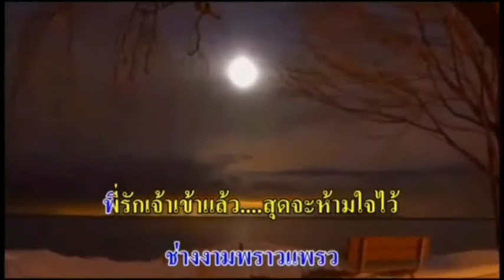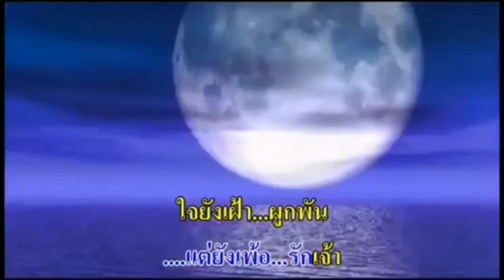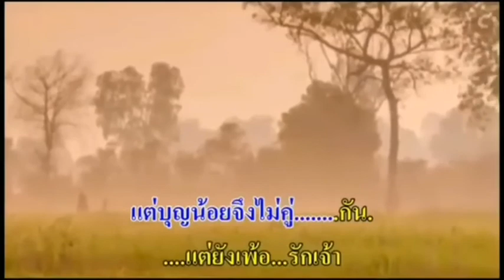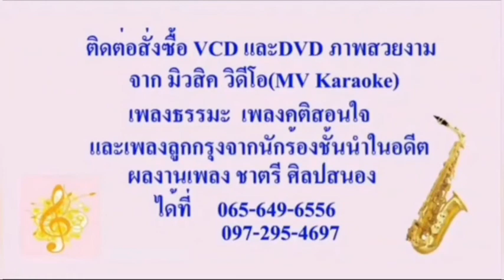1364 เอื้อมเดือน -สุทธิพจน์ ยังอารยวัฒน์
ทำนอง​ ไทย​เดิม​"มอญ​รำ​ดาบ"
ประพันธ์ 26 มิ.ย. 2524
สมา​น​ กาญ​จ​นะ​ผลิน ​(ศิลปิน​แห่งชาติ)​ เรียบเรียง​เสียง​ฯ
บันทึกเสียง 22 ก.พ. 2565